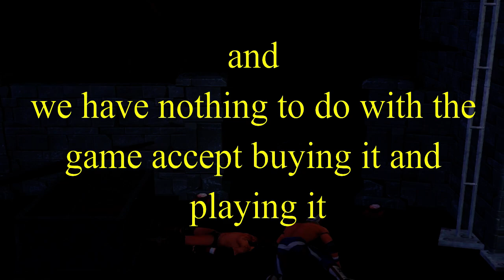IVATOPIA'S IWD - kronic Pain - Show 147 (Pro Wrestling X)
This is me IVATOPIA (with SupernovaTiffy) using the video game Pro Wrestling X (a steam early access game) build Version - to try and make my own wrestling show come and take a look to see how we did.

This is show 147 by the way :)

All rights to the game belong to the Developer: Wrestling Gamers United and the Publisher: Wrestling Gamers United including the music from the title screen of said game.

I have nothing to do with the game accept of being a customer who bought it on back in 2007 and plays the current Steams early access version.

If you want more info on Pro Wrestling X or just won't to buy it then go to there steam page at

IVATOPIA'S at

Opening Music from opening screen of Pro Wrestling X pefromed by Douglas Pattrick at -